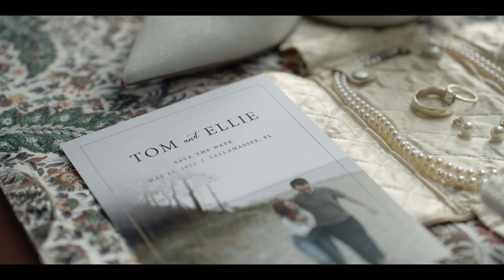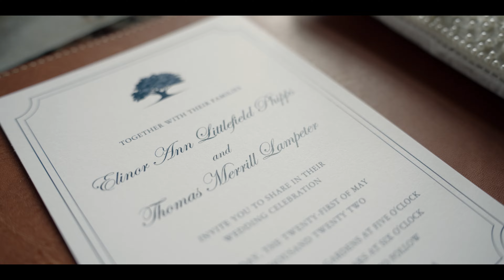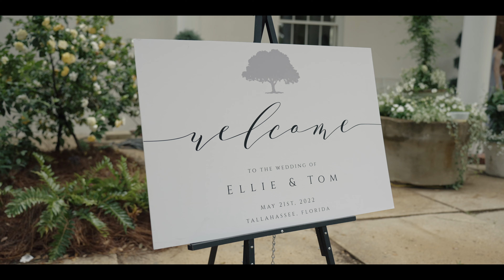Everyone Knew They Were Meant To BeTogether... A Southern LOVE Story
A real southern love story, filmed in Ayavalla Plantation in Tallahassee, FL.

Looking for a wedding videographer? Check our website!